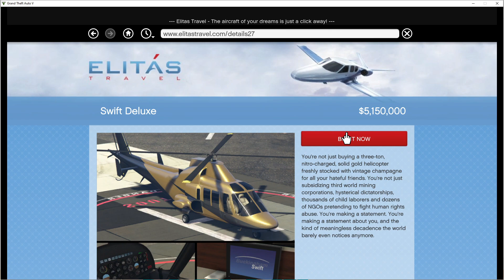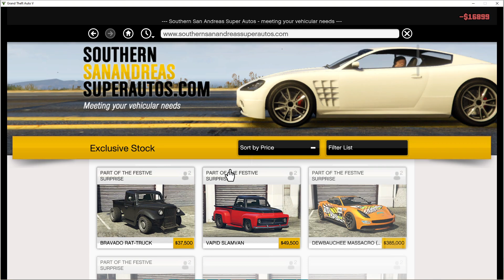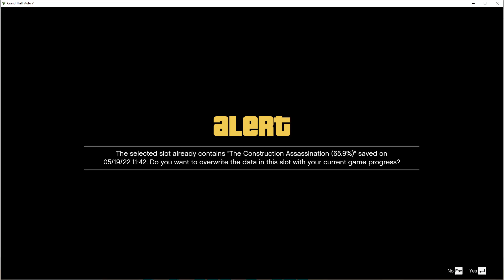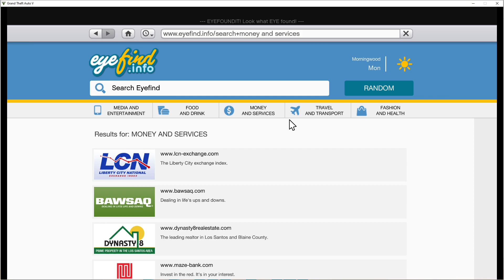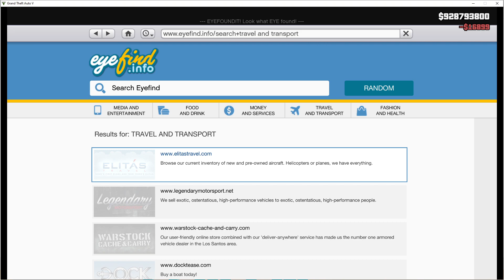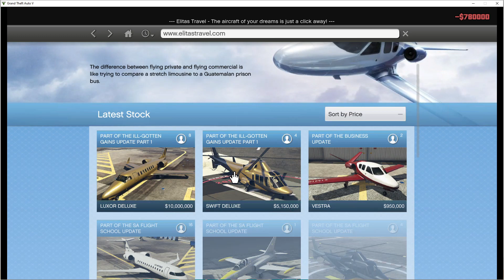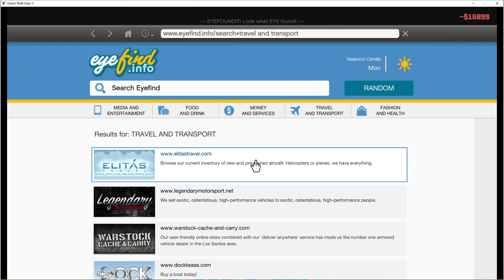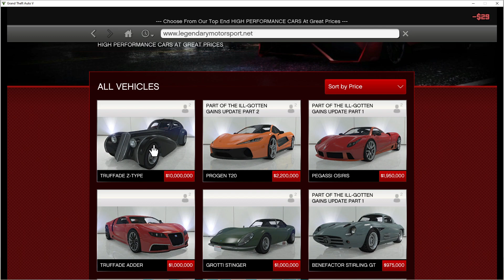GTA 5 Story Mode Aftermath (Part 11) 3 main characters buying stuff from the internet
They are now rich and golden thanks to Lester's Assassination missions and investing money at the same time all at once.